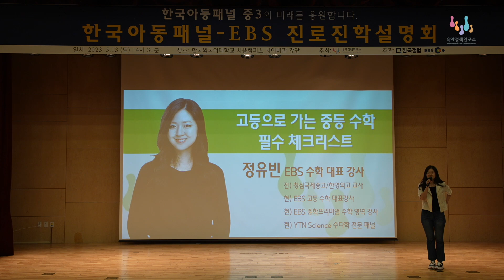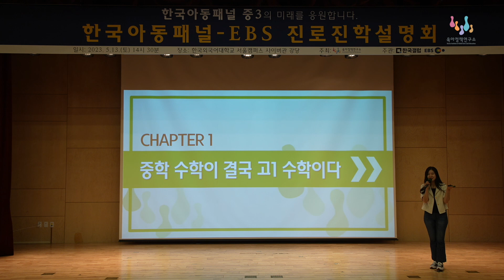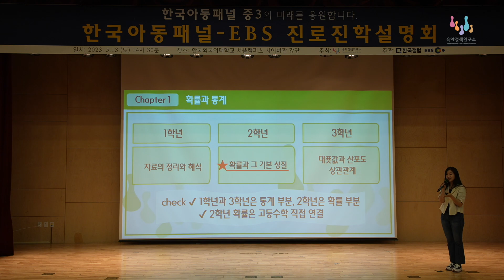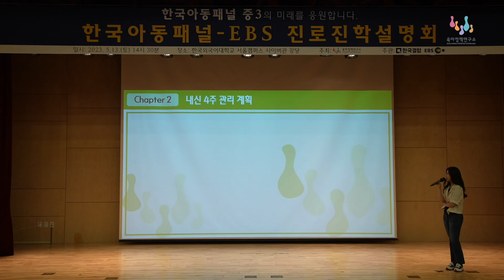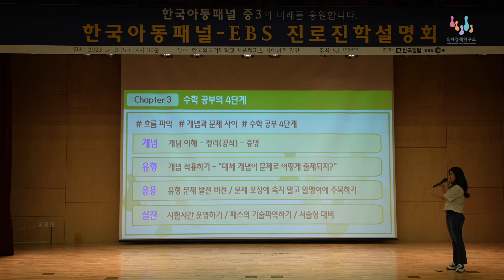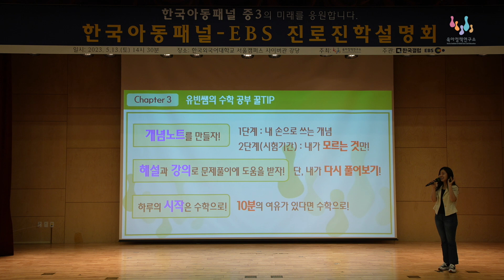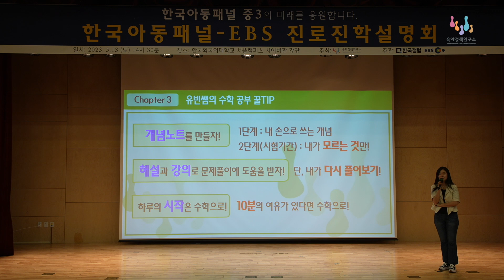고등으로 가는 중등 수학 필수 체크리스트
한국아동패널-EBS 진로진학설명회
2부 정유빈 선생님의 고등으로 가는 중등 수학 필수 체크리스트

-중학 수학이 결국 고1 수학이다
-지금 당장 해야할 것은?
-수학 공부 꿀TIP 대방출